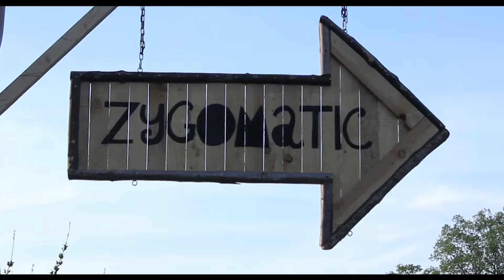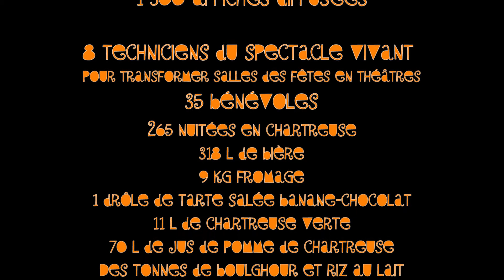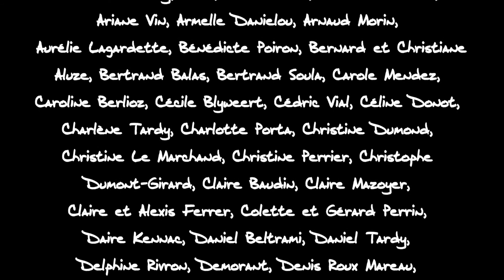ZYGOMATIC FESTIVAL 2018 - #10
Retour en images sur la 10ème édition du Zygomatic Festival, le festival d'humours itinérant à Chambéry, sur le Massif de Chartreuse et alentours... !!
Au programme, du 12 au 28 avril 2018, il y avait :
Vincent ROCA, Marc FRAIZE, Topick, Mathieu COHIN, Audrey VERNON, Les Funky Sardines, Patrik COTTET MOINE, Le Duo de Bruno BUIJTENHUIJS et Xavier VILSEK, Julien SANTINI, Jessica ANNEET, Le Barber Shop Quartet, Camil et Aurel, Chraz, Loopo et Mercredi, La Cie Laissons de Côté, D@di Ch@rlie Benh@med et Félix, et Les Frères Jacquard !

L'association Instinct'taf remercie :
-  les bénévoles aussi indispensables que sympathiques, venus nombreux encore cette année,
- les gentils contributeurs qui ont participé au financement de cette 10ème édition mémorable,
- les artistes qui donnent le meilleurs d'eux-même sur scène comme dans la "vraie" vie,
- toi, public, et tous les fidèles qui nous suivent... sans qui il n'y aurait pas de festival (!),
- enfin, tous ses partenaires et mécènes qui s'impliquent pour soutenir le spectacle vivant et encourager l'accès de tous à la culture.
M.E.R.C.I !

°° "L'humour est le plus court chemin d'un homme à un autre" (Georges Wolinski)°°

Titre : Les Ecrous / Album : Le monde en bouteille

Captation & montage vidéo : Paul CHAIBEDDRA & Julien HARRELL-BOND

...rendez-vous aux Echelles cet été pour des spectacles au bord de l'eau !  ;)